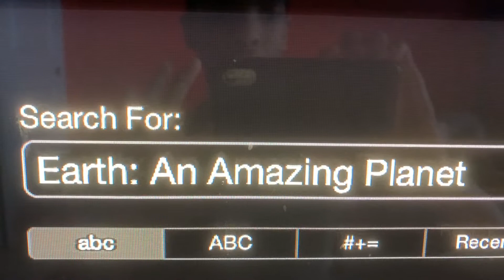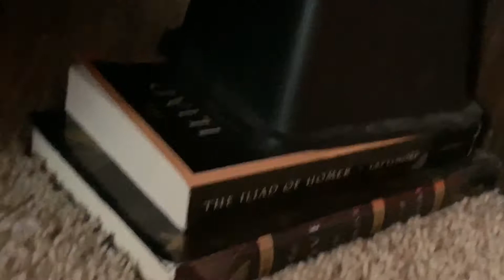Earth: An Amazing Planet: Planet Life